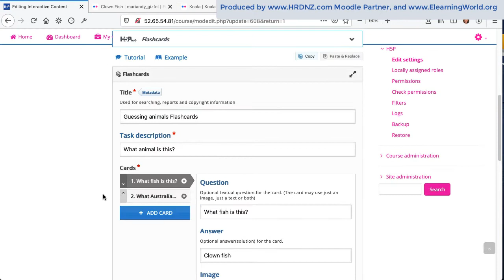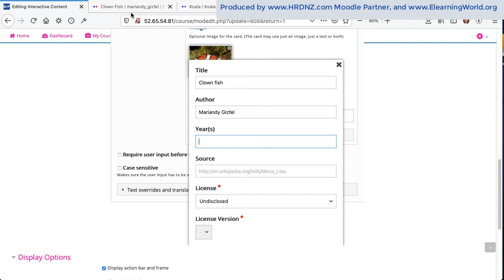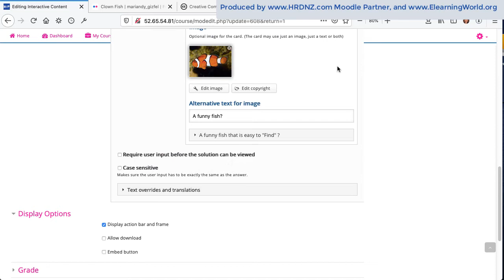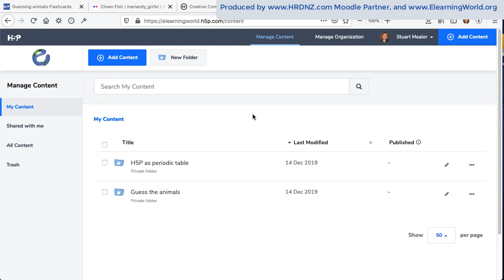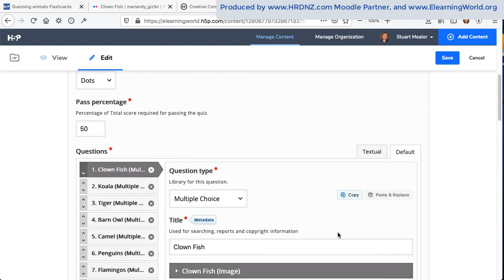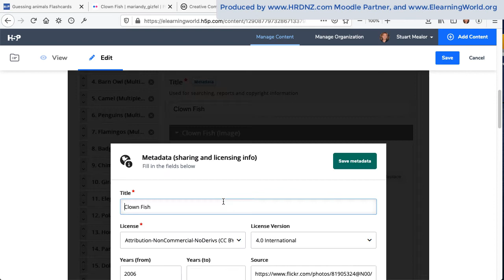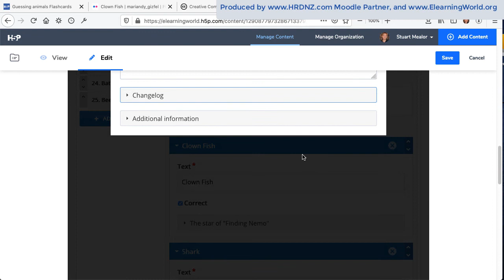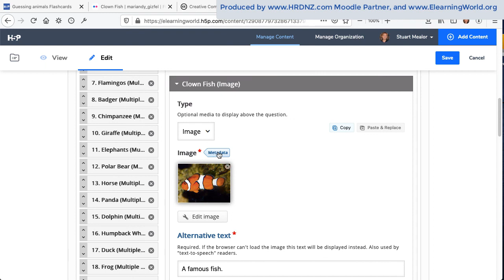H5P Copyright and metadata movie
Movie focussing on the Copyright and Metadata options within H5P content types.